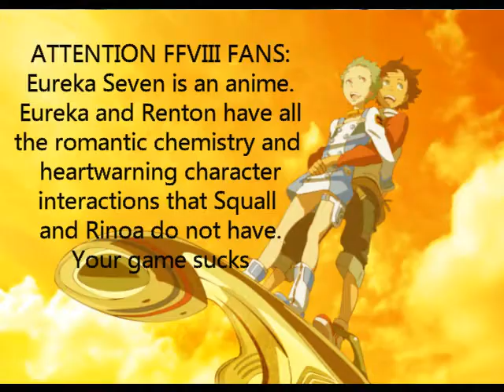FFWiki Plays Final Fantasy VIII Part 3.2: Manic Force Explosion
In which one boss is piss easy and another boss is actually tough.